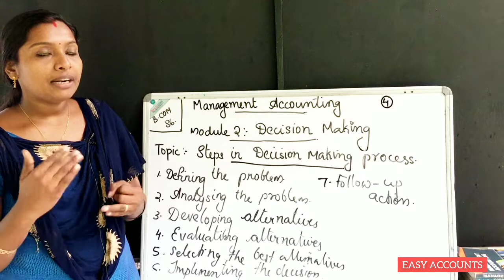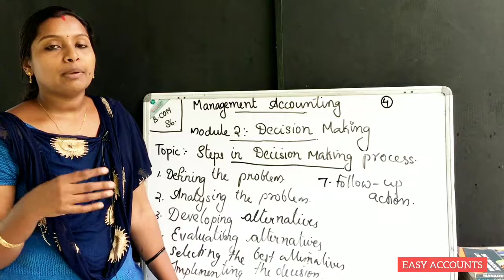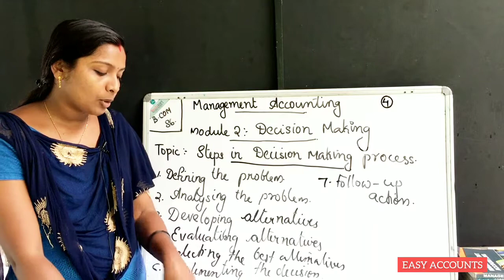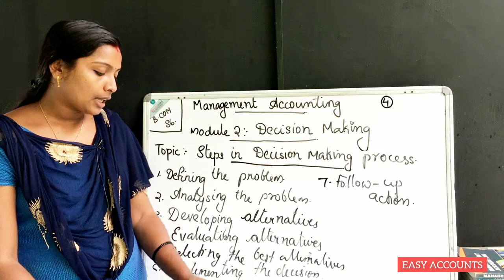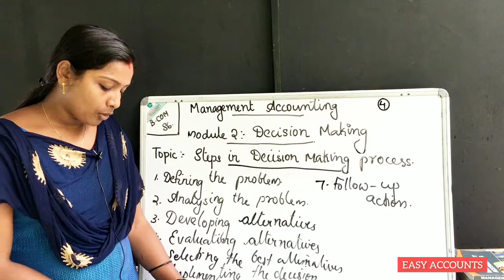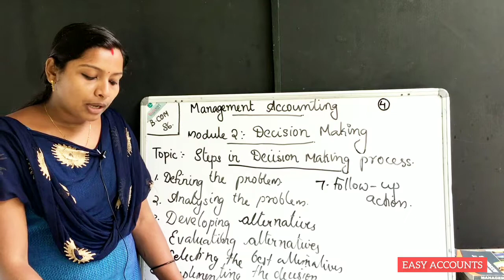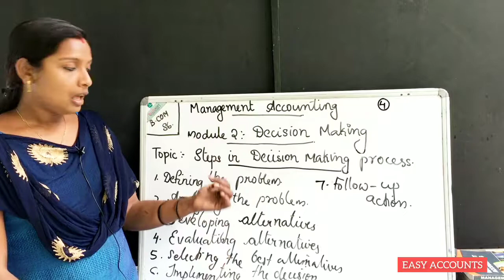Degree 6th Semester | Management Accounting | Module -2 | Decision Making | Part-04| Easy Accounts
Degree 6th Semester | Management Accounting | Module -2 | Decision Making | Part-04 | Steps In Decision Making Process | Easy Accounts |

Class          : Degree 6th Semester
Subject       : Management Accounting | Module -2 |
Chapter      : Decision Making | Part-04 |
Topic          : Steps In Decision Making Process |

Degree Online Class | Kerala University | MG University | Best online Class | Degree 6th Semester |  Management Accounting |